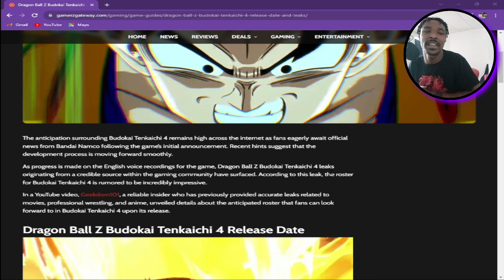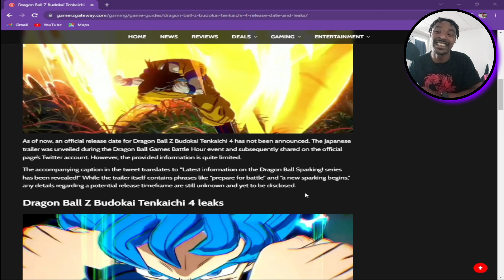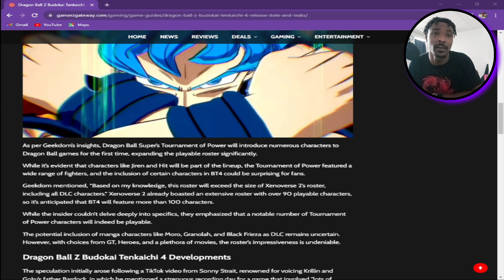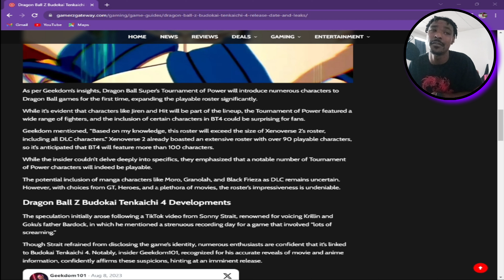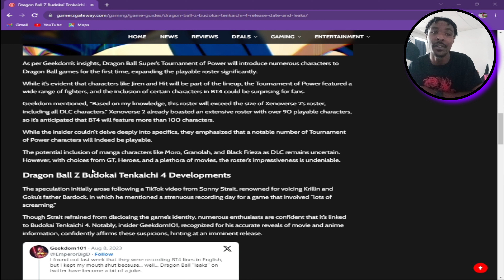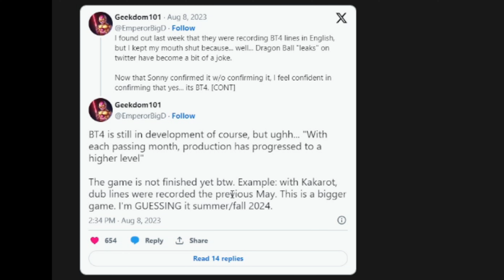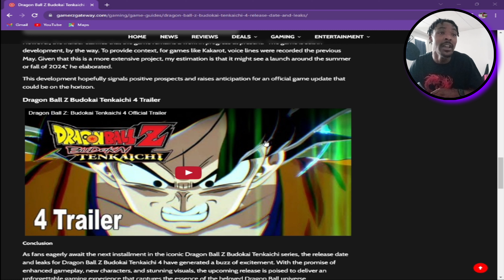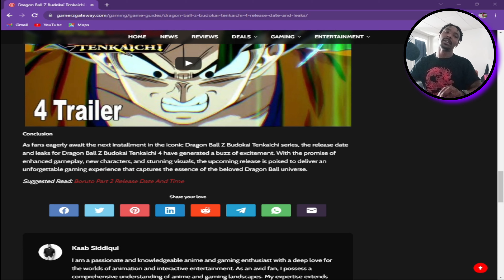**ALERT** Some CERTAIN Information On Budokai Tankaichi 4 !!! NOW !!! | Alerts and Notifications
What's up Team Nephilim and welcome back to another video !! Today we are going to be going over a credible source talking about Dragon Ball Z Budokai Tenkaichi 4 !!! We have the insight of none other than Geekdom101 on the case so I am sure that there is going to be some truth to the information presented !!!